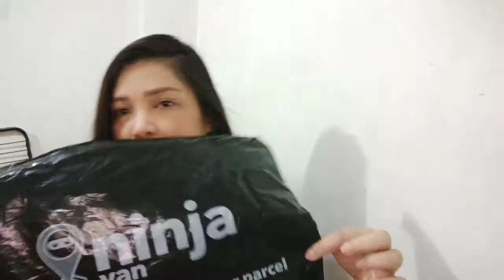UNBOXING SNAKE TOY Sabay snake prank kay mother earth! Shoppee 11.11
Music
Good Starts - Jungle Punks